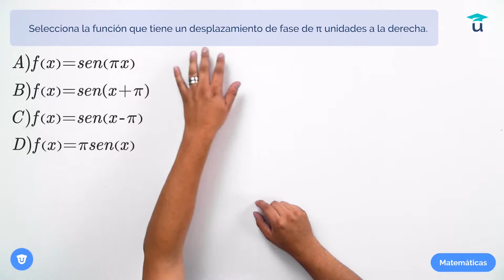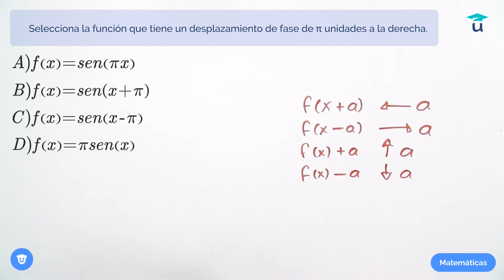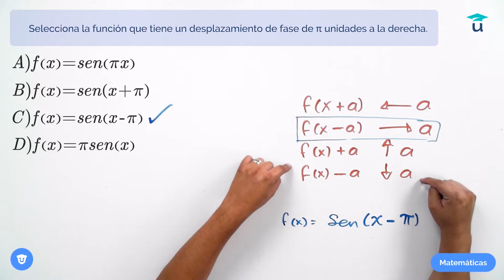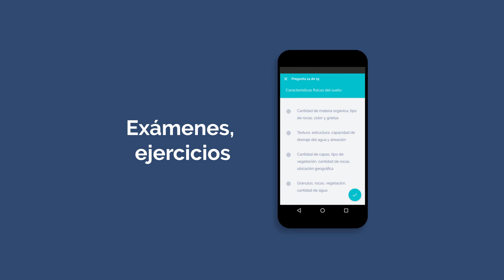Guía UNAM Resuelta | Traslado de funciones | Problema #9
Continuamos resolviendo la guía UNAM con el problema 9. Resolvemos un ejercicio de Traslado de funciones.

Descubre contenido exclusivo, clases en vivo y nuestros cursos especializados en nuestra aplicación